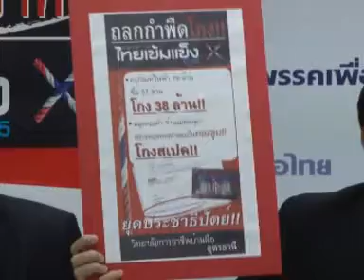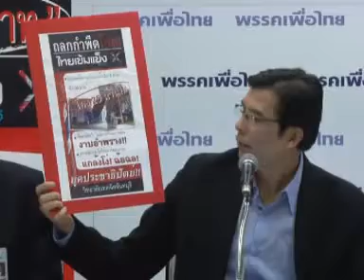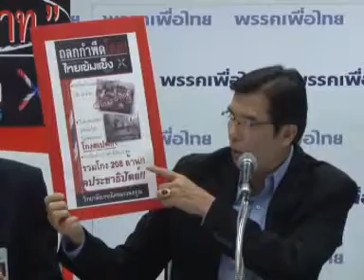พท แฉพบข้อมูลโกงไทยเข้มแข็ง2 6พันล้าน 19 มิ ย 55